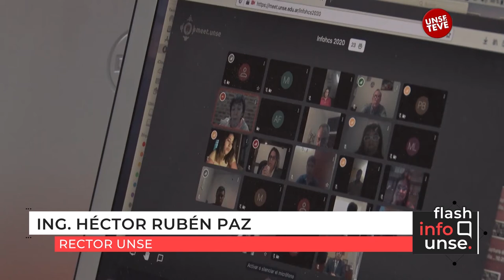Consejo Superior UNSE - Reunión Informativa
El pasado jueves 11 del corriente, miembros del Consejo Superior de la Universidad Nacional de Santiago del Estero (UNSE) llevaron adelante una reunión informativa a través del sistema de videoconferencia. Durante este encuentro virtual se realizó un relevamiento de actividades y se presentaron avances del trabajo realizado durante este tiempo por las distintas comisiones que integran el Consejo Superior.

Se autorizó al Rector de la UNSE a emitir resolución rectoral ad referéndum del Consejo Superior sobre el Reconocimiento de acciones académicas que contempla entre otros puntos:

-Disponer la reprogramación del Calendario Académico 2020, una vez finalizado el período de suspensión de las actividades académicas presenciales adoptadas por la UNSE ante la contingencia sanitaria.

-Solicitar a las Unidades Académicas adecuar los Calendarios Académicos para garantizar un período de presencialidad que permita finalizar los cursos de ingreso y realizar o completar el dictado de los diferentes espacios curriculares; entre otros puntos trascendentes.

En este sentido, los Consejeros Superiores tomaron conocimiento sobre los Protocolos de Salud y Seguridad vigentes y la Guía sobre Medidas de Salud y Seguridad para el regreso al trabajo.

Además, los Consejeros Superiores autorizaron al Rector a emitir resolución rectoral ad referéndum del Consejo Superior permitiendo las Colaciones Privadas Virtuales en esta etapa de Aislamiento Social Preventivo Obligatorio y para los estudiantes que, por motivos académicos o laborales, no puedan asistir a los Actos de Colación Pública programados.

A las 21.35hs se decidió pasar a cuarto intermedio para el próximo jueves 18 de junio.

Fuente: Consejo Superior UNSE

A través de este flash informativo, el Rector de la UNSE, Ing. Héctor Paz, se refirió a los temas abordados en la reunión.